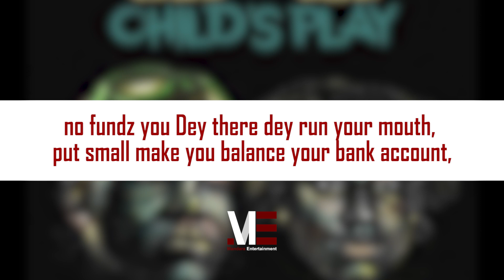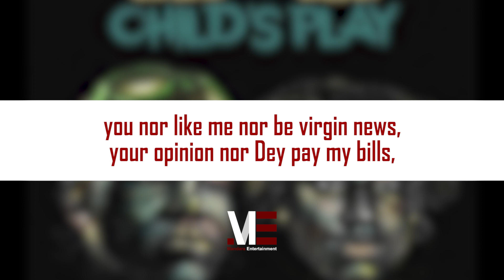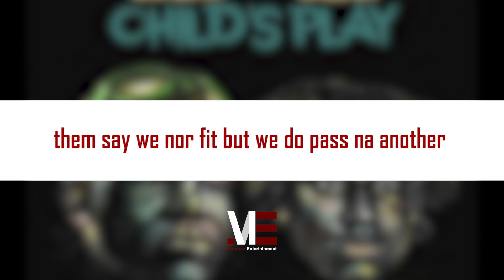Tega Boi Dc Ft Shallipopi – Child’s Play (Official Lyric Video)